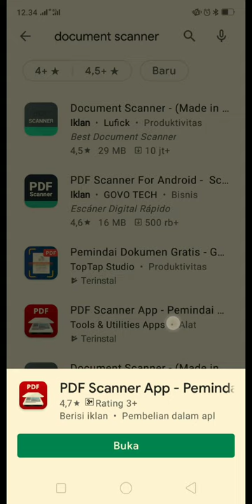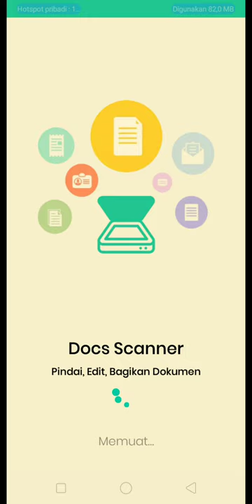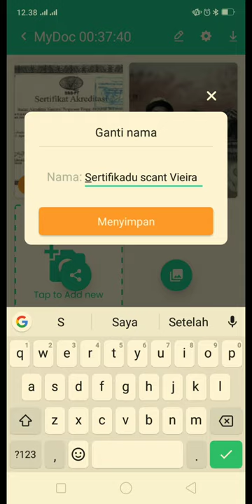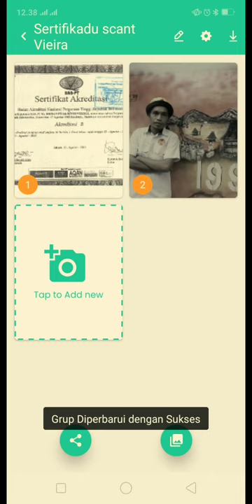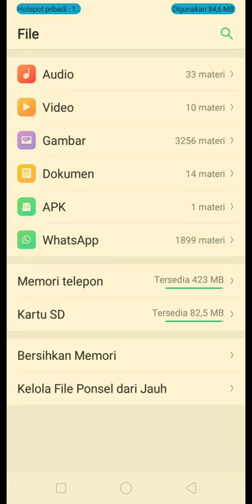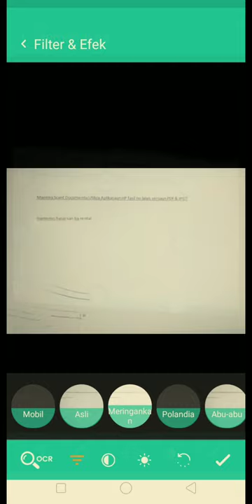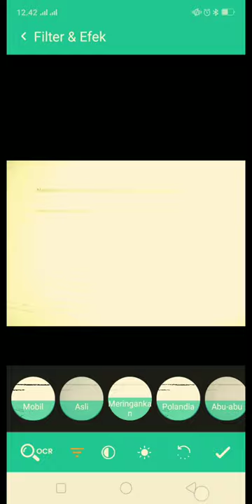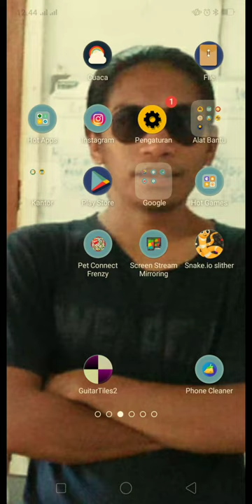Maneira Scant📄 Dokumentus📑 Utiliza Aplikasaun-HP📱 fasil no lalais versaun PDF & JPG?🔔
Tutorial atu hanorin  ita scanner dokumentus importante sira utiliza aplikasaun-HP .

Objetivu atu ajuda hamenus gastus ba to  iha rental, ita bele uza apliaksaun scanner fasil no lalais dokumentus sira scanner versaun PDF & JPG